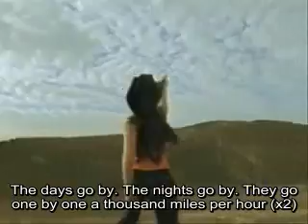Lynda - A mil por hora (English Subtitles)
***Lynda is a Mexican singer and song writer. This song is her most popular song to date mainly because it was used as the song for the opening of the popular Televisa teen novela 'Primer Amor' which had for protagonists Anahi and Kuno Becker.

A thousand miles per hour (Lyrics in English)
There are so many thoughts that inhabit my mind.
And even in this silence I can't find the answers.
I need a hug in this cold at night.
And this agony is back.
And this much confusion hurts me

I have a suitcase under my bed.
just in case I feel like searching for my independence.
Sometimes I think is better to go away.
And leave for my mother a note by the mirror.

The days go by. The night go by.
They go one by one a thousand miles per hour(x2)
A thousand, a thousand miles per hour(x2)

With blind eyes I look for love among so many eyes
Someone who will make me feel like a princess without words.
I want to live my life with all my heart.
Find an exit and leave my fears behind.

(A thousand miles per hour) A thousand miles per hour(x6)